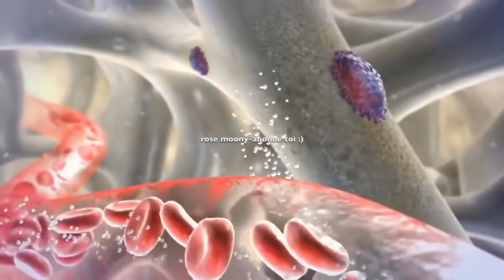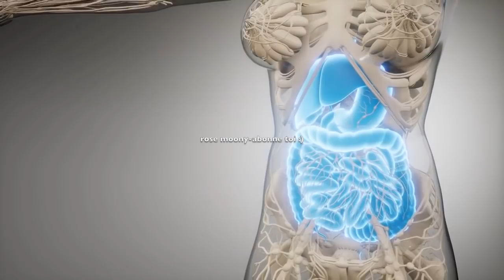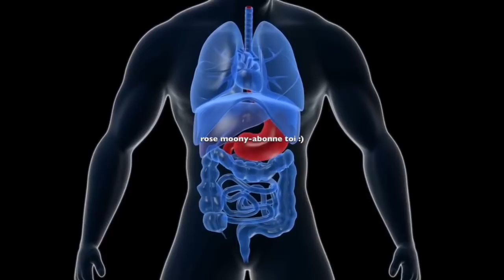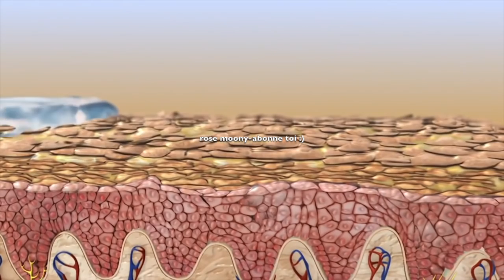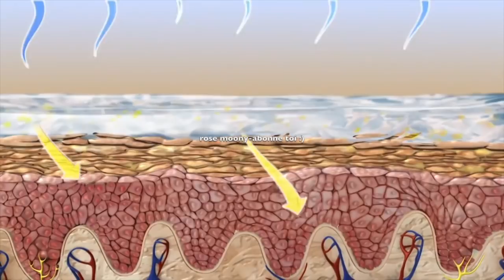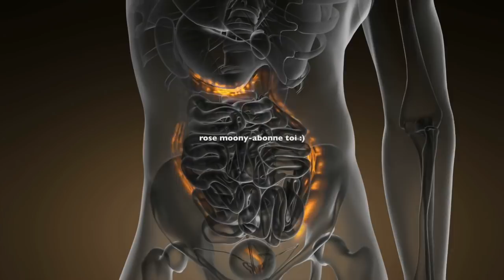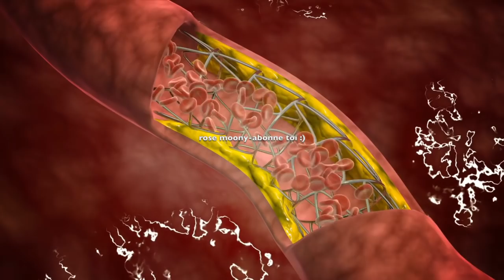si vous buvez un verre d'eau avec du bicarbonate au coucher les résultats vont vous choquer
découvrez ma nouvelle boutique de mode ! si vous buvez un verre d'eau avec du bicarbonate au coucher les résultats vont vous choquer